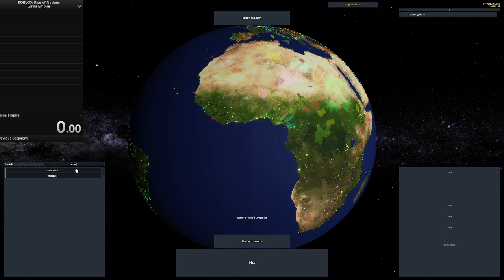Ga'na Empire - 10:21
empire